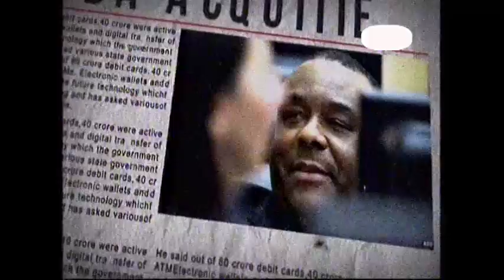GARDE CORPS YA TSHISEKEDI ABOMI 3 PERSONNES A KISANGANI